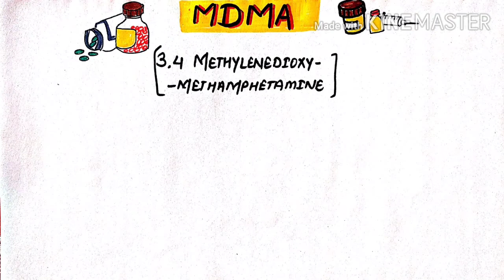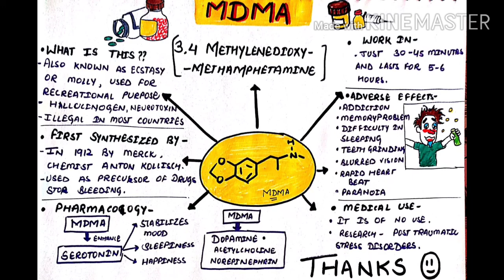What is MDMA? What is Ecstasy? How ecstasy is related to Sushant Singh Rajput case?